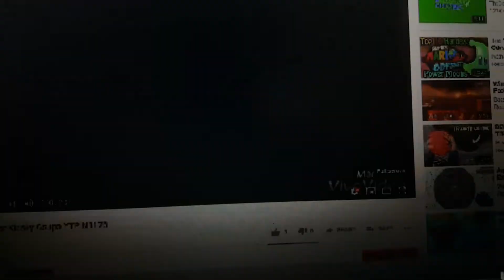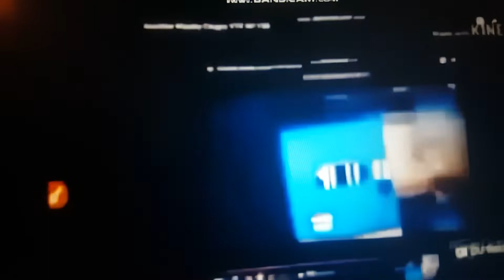Another Klasky Csupo YTP N1177